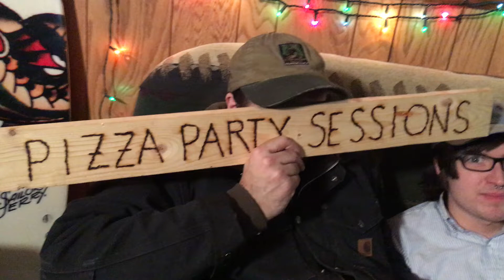Pizza Party Sessions - Jim Shorts "James Tailored"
Find Pizza Party Sessions on Facebook!

Special thanks to Darin Reagan for helping mix this session!